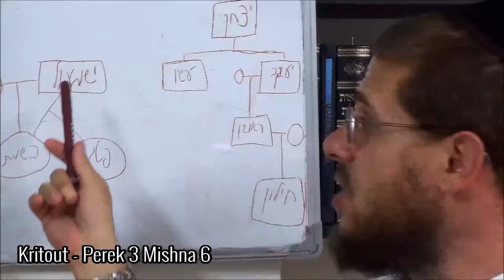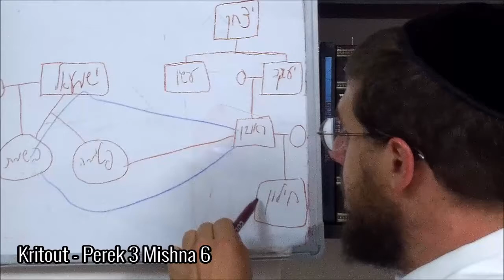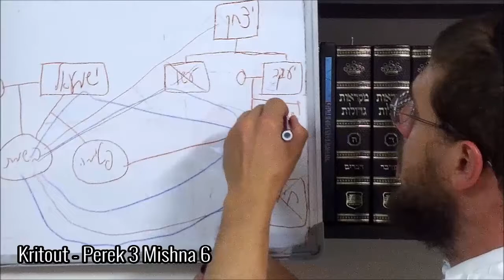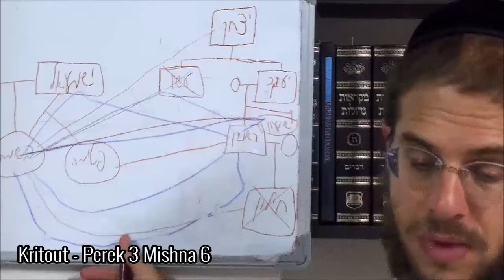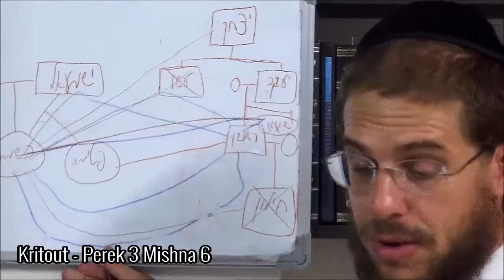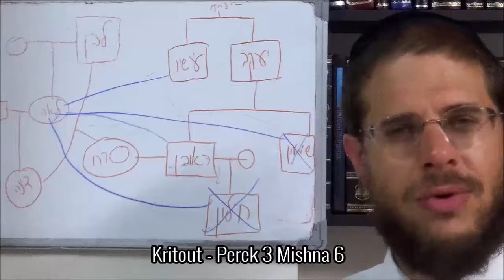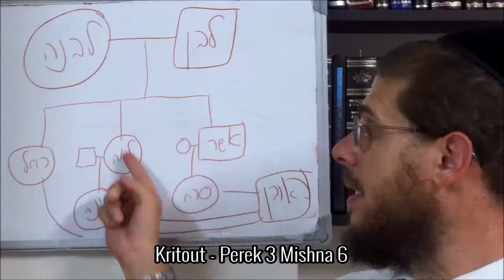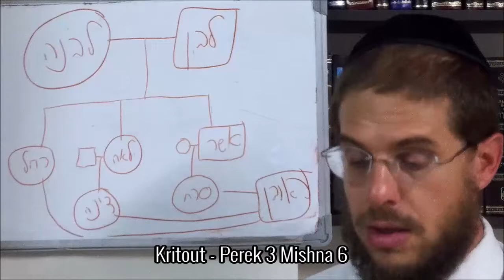Kritout - Perek 3 Mishna 6 - Ven. 20 Eloul 5779